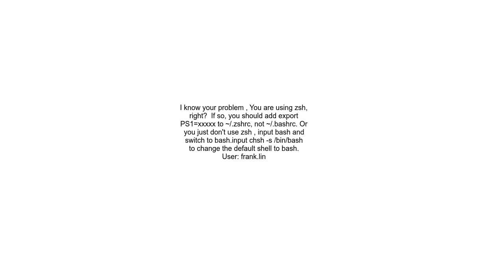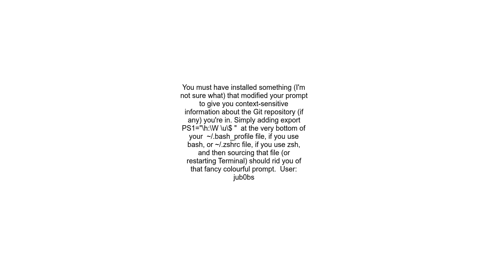My shell prompt looks like this ➜ ~ gitmaster ✗ How can I get my normal prompt back